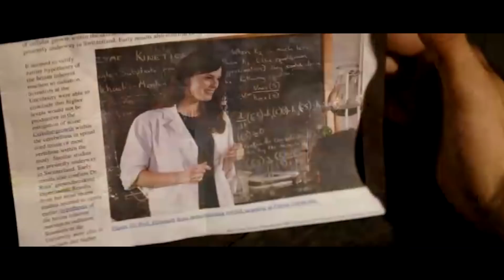🎥 THE INCREDIBLE HULK (2008) | Full Movie Trailer in HD | 1080p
Bruce Banner, a scientist on the run from the U.S. Government, must find a cure for the monster he turns into, whenever he loses his temper.
Cast: Edward Norton, Liv Tyler, Tim Roth

Daily dose of classic trailers on Movie Predictor channel!